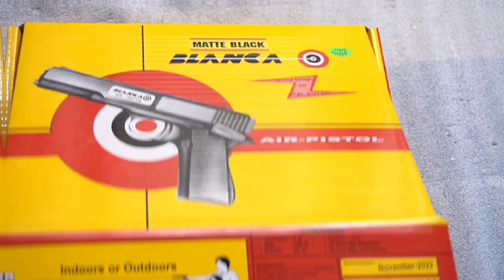Blanca Air Pistol Malayalam/MRP ₹9500/-.......special offer Rs 6000/-